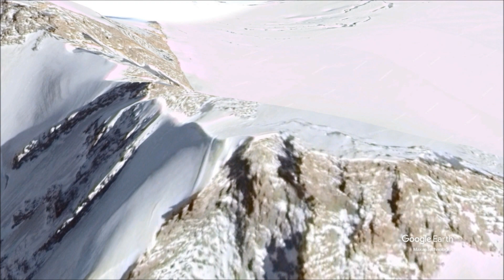Gran Paradiso 4061 mnpm ⛰️ wejście na szczyt Alpy Włochy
Gran Paradiso – czterowierzchołkowy szczyt w Alpach Graickich we Włoszech o wysokości 4061 m n.p.m. Położony w regionie Dolina Aosty, w Parku Narodowym Gran Paradiso.
Skala trudności drogi na szczyt to F+ lub PD-, wiedzie ona w głównej mierze przez lodowiec, rzadko poprzecinany szczelinami. Ostatnie 60 metrów stanowi eksponowane przejście z elementami wspinaczki mikstowej ocenianej na I i II w skali UIAA. Wierzchołek główny jest najbardziej wysunięty na północ i znajduje się około 15 minut wspinaczki od wierzchołka "Madonna". Dogodnym punktem wyjścia na szczyt jest schronisko turystyczne Rifugio Vittorio Emanuele II lub Rifugio Chabod.